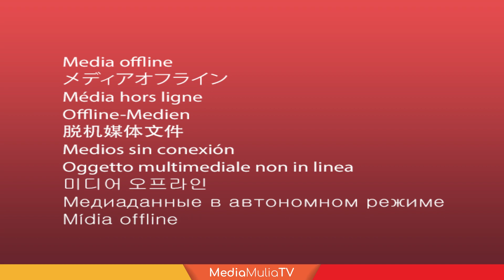Bunuh teman wanita, pembantu kedai berdepan tali gantung